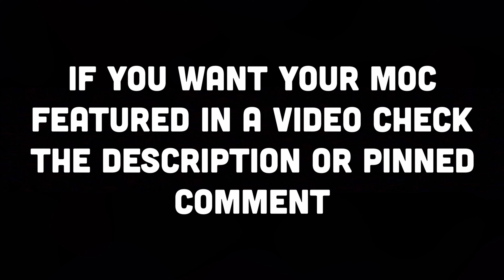Incredible LEGO Star Wars Lothal MOC | LEGO Star Wars MOC Showcase #59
Romans 10:9
IMPORTANT: If you want your MOC featured in a video, post it on Instagram and put flcmocshowcase in the description and tag my Instagram account in it

0:00 Intro
0:09 Shadows of Nar Shaddaa
1:41 Assualt on Carlac
2:43 Yerbana
3:52 "People of Lothal"
5:00 Entrance